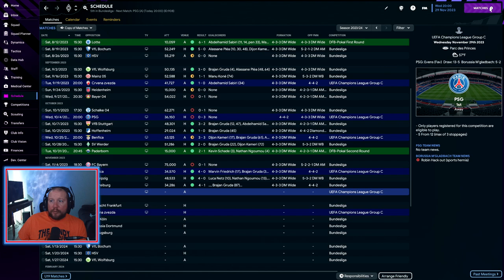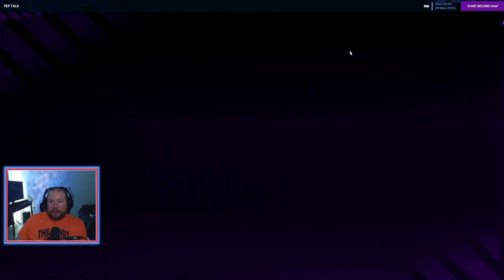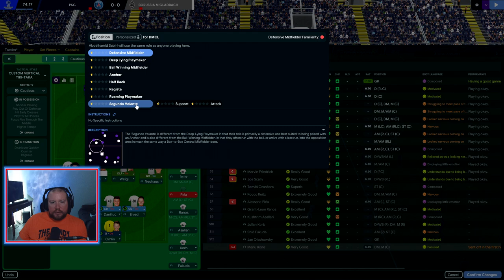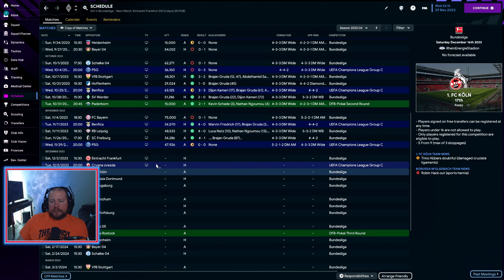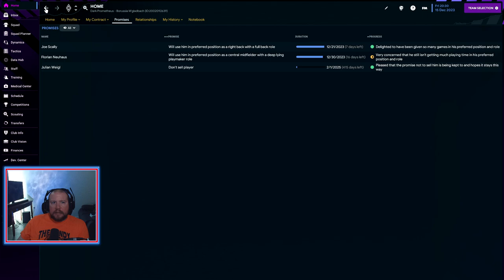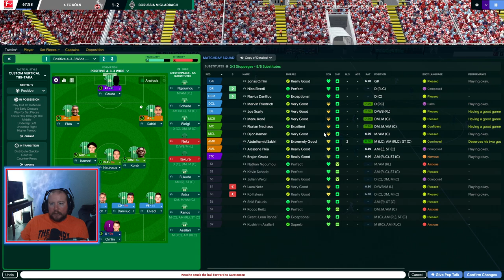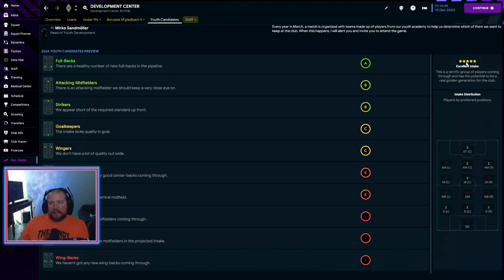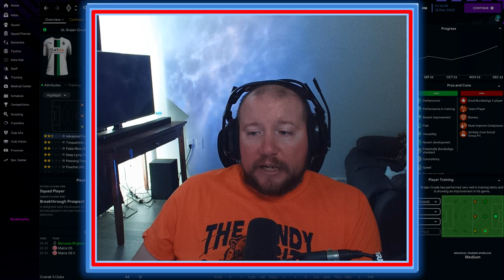Can Jonas Omlin Seal a UEFA Advancement l Football Manager 23 l Borussia M'gladbach Episode 16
Hello and welcome to a new save in Football Manager 23 playing now in Germany with Borussia M'gladbach in the Bundesliga.  Cause of some things from the previous Wrexham save that I need to learn and get more proficient at, we will be having some transfer restrictions below.  Enjoy!

1. Unlimited transfers of German Players (both 1st or 2nd Nationality count)
2. 1 Wild Card Transfer of any player in a German speaking country (Belgium, Luxemburg, Liechtenstein, Switzerland, and Austria)
3. 1 Wild Card Transfer of any U19 player of any nationality.